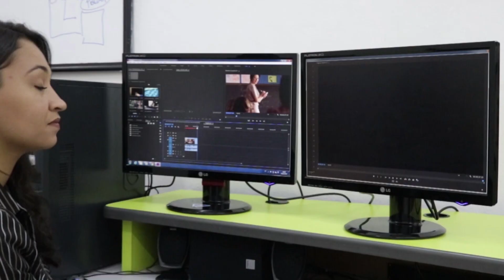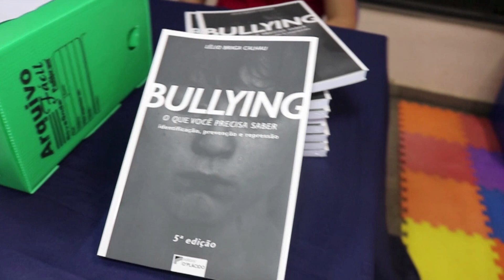PEDAGOGIA PROMOVE DEBATE SOBRE LEI ANTIBULLYING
O curso de Pedagogia da Univale recebeu o Promotor de Justiça de Minas Gerais, Lélio Braga Calhau, no Debates em Educação.

Lélio Braga Calhau pesquisa a temática há mais de 10 anos. Inclusive, é autor do livro: “Bullying: o que você precisa saber”. Durante o encontro na Univale o promotor debateu a Lei Federal nº 13.185/2015, que institui o programa de combate à intimidação sistemática (bullying).